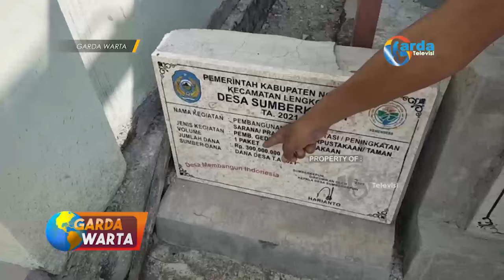NGANJUK - Modus Baru Dugaan Korupsi Anggaran Dana Desa